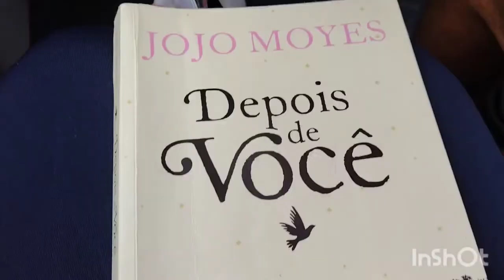Limpeza, chá e café da manhã.